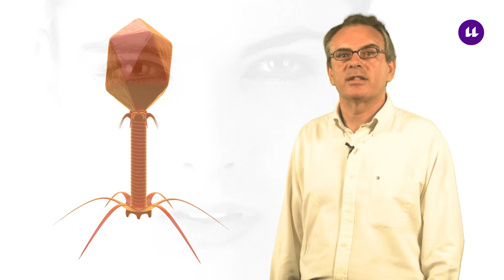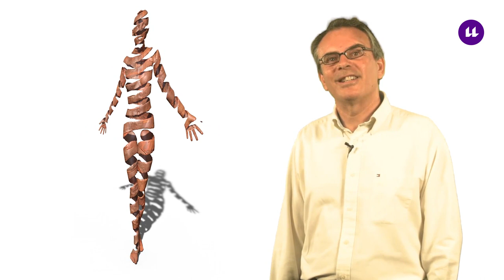2.1 Ética y Derecho